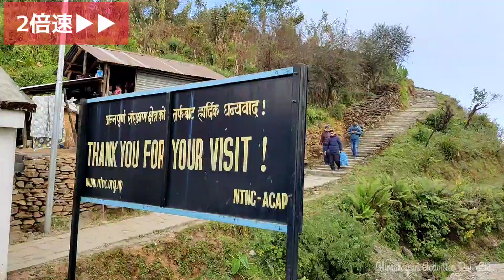ブジュン村散策3｜ネパール・ラムジュン郡｜ブジュン村訪問#6｜テレビ撮影の裏側公開！｜Bhujung Village, Lamjung, Nepal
ワイルドハニー採りをテレビ中継するため、事前に現場状況とどの位置からどんな画角で撮影できるかを確認しに、何度も現場を訪れた時の一部記録です。ロケハンを終え村を後にする際、首にかけてもらった生花の花輪をすれ違ったヤギに食べられました（笑。

テレビ番組（※）撮影手配のため訪れた現地での動画を、メイキング＆備忘録も兼ねてアップしています。

※2022年1月13日放送、テレビ東京系「有吉の世界同時中継」のハニーハンターの中継撮影手配をしました。

・・・このあとも、ドローン編、中継当日編など続く予定だったのですが、スマホ紛失と共に動画もすべて失いました（涙）。バックアップしていなかったのです（涙涙）。でも過去は振り返らない！記憶にとどめて前に進みます！